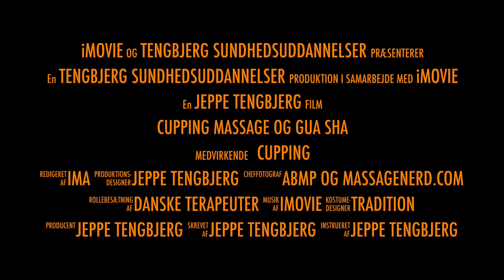Kursus i Cupping og Gua Sha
1000 år gammel behandlingsmetode er kommet for at blive!

Når musklerne er spændte som hoppebolde og affaldsstofferne hober sig op, så har klienterne brug for en virkelig dyb massageform til at afspænde og udrense deres kroppe. Cupping kan være svaret på dine bønner – det er en ældgammel behandling, som kineserne har yderligere forfinet ved at kombinere den med akupunkturens systematiske syn på kroppens energibalancer. På kurset læres også Gua Sha.

Kurset er målrettet massører, akupunktører og andre behandlere der arbejder med bevægeapparatet. Tilmeld dig på